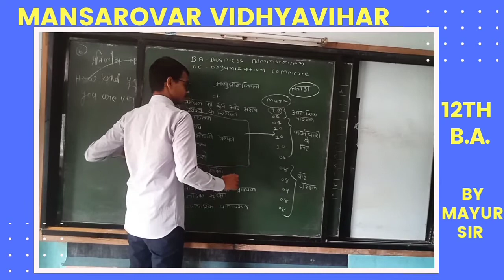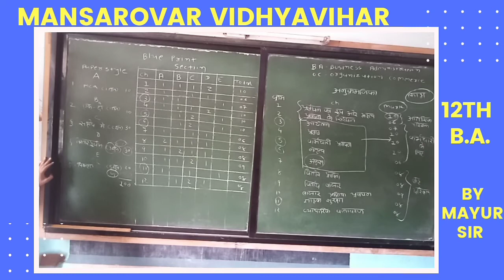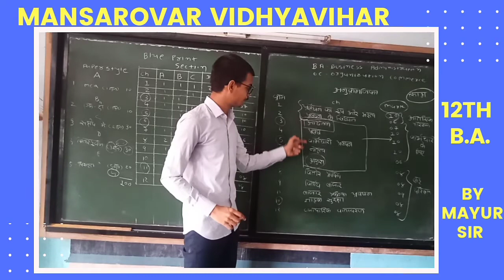12 ll B.A. ll Hindi Medium ll Introduction ll By Mayur sir ll